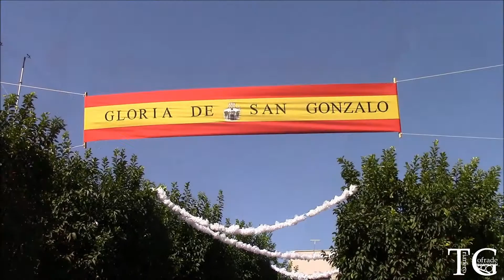Virgen de la Salud de San Gonzalo en su Paso de Palio - Coronación Canónica de la Salud 2017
Virgen de la Salud de la Hdad de San Gonzalo en su Paso de Palio, con motivo de su Coronación Canónica el próximo 14 de Octubre del 2017